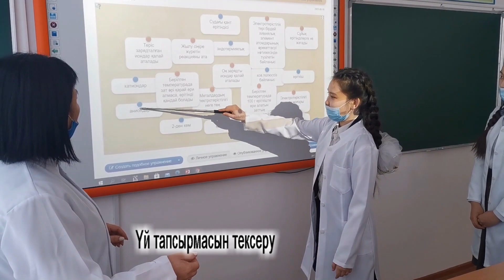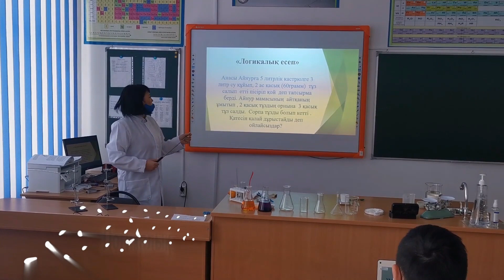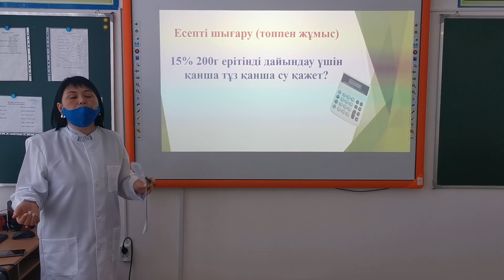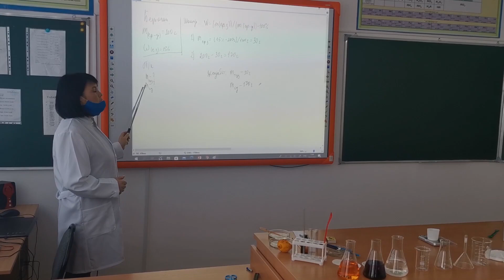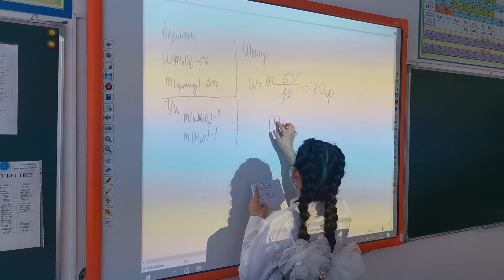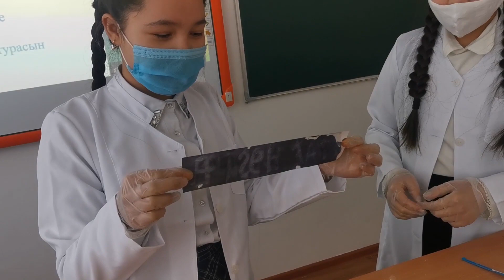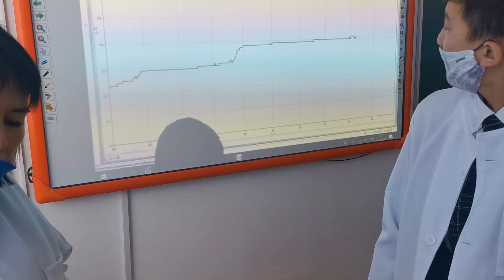Еріген заттың массалық үлесі